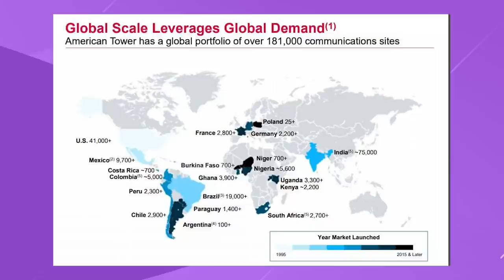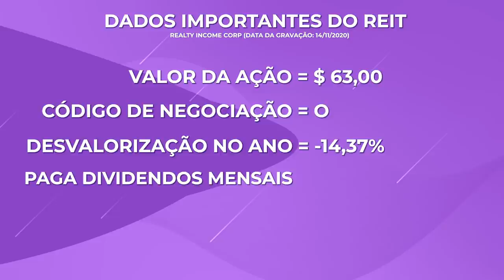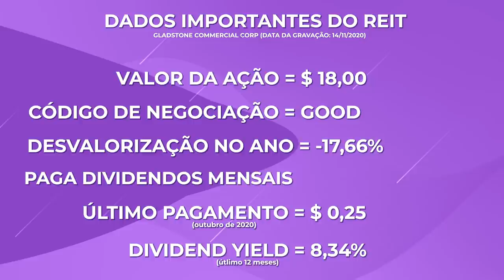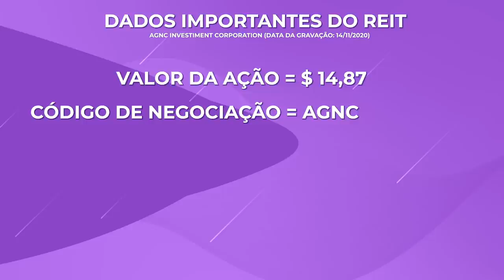4 REITS "Fundos imobiliários do EUA" que pagam dividendos Mensais em Dólar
Os REITs são empresas e não fundos como no Brasil, seu nome completo é Real Estate Investment Trust, são os "Fundos imobiliários do americanos"

Para essas empresas serem consideradas REITS devem seguir as seguintes regras: Ter pelo menos 75% do seu patrimônio e receita sendo e vindo de ativos imobiliários; Distribuir no mínimo 90% do seu lucro para os acionistas anualmente; Não ter 50% das suas ações em posse de cinco ou menos.

Os REITS pagam dividendos geralmente por trimestre, mas a REITS que pagam mensais também.

Fiz um estudo e trouxe 4 REITS para mostrar a vocês nesse vídeo, e 3 desses REITS pagam dividendos mensais em DÓLAR.

Deixe aqui nos comentários: VOCÊ JÁ INVESTE EM REITS? 👇🏼